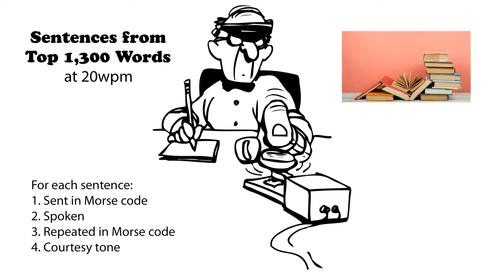Sentences from Top 1300 Words 20wpm